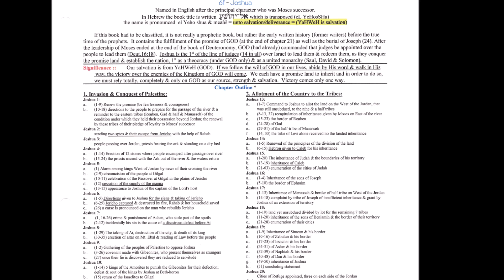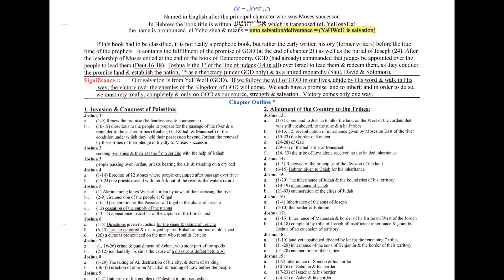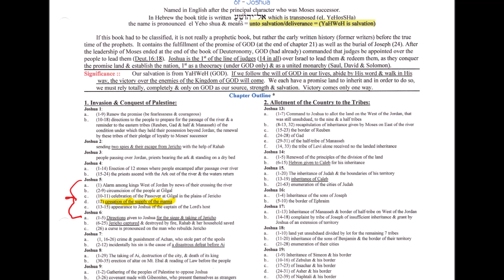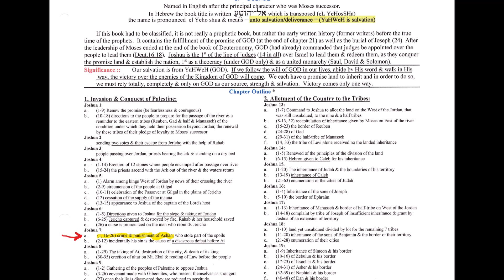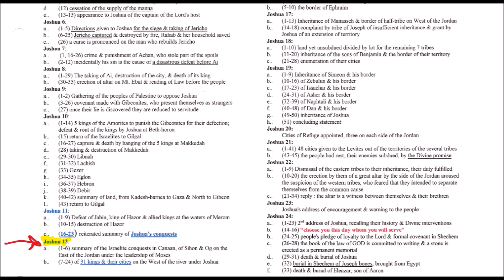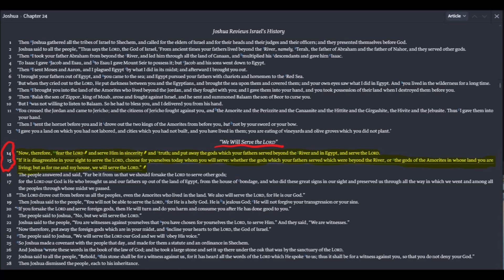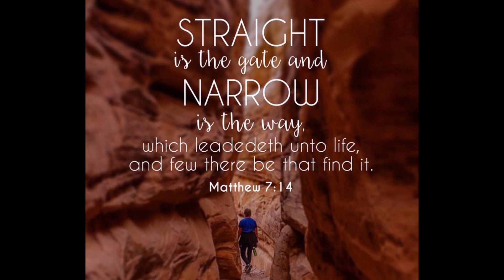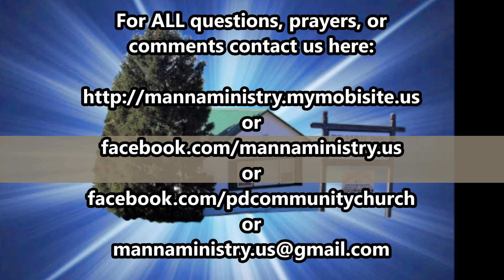Joshua: Fighting & Winning Your Everyday Battles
Joshua & the battle of Jericho, sound familiar? Joshua was the second in command to Moses & the leader of ancient Israel's army after they exited out of Egypt. He fought many battles for Israel, and as long as he was fighting God's way, he always won. In the same way, whenever we face the battles of life we too will always win.

Grab the notes below & start winning life's battles today!

If you have any questions about the sermon, church, want to know more about Jesus (salvation), or want prayers, please let us know via Facebook, email, or the mobile website!

or

or